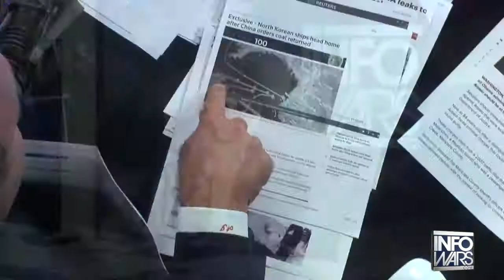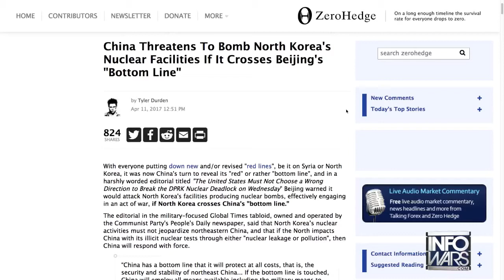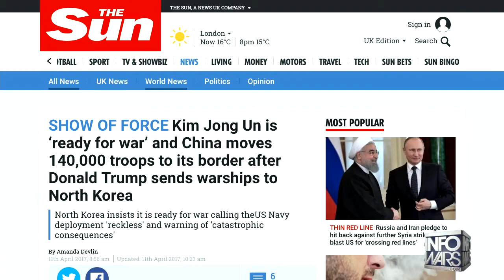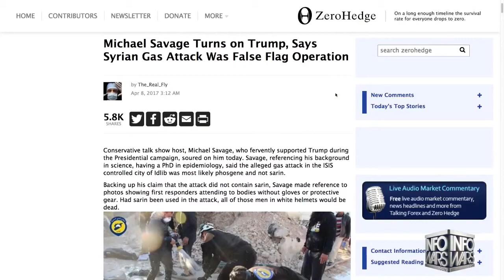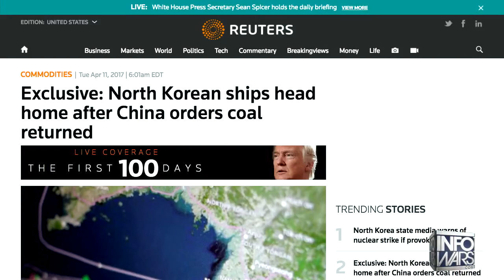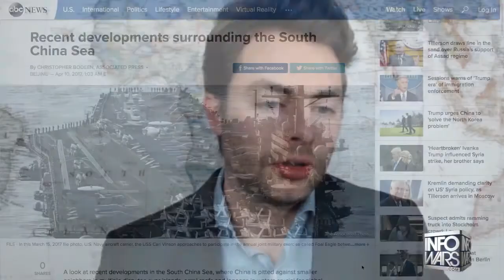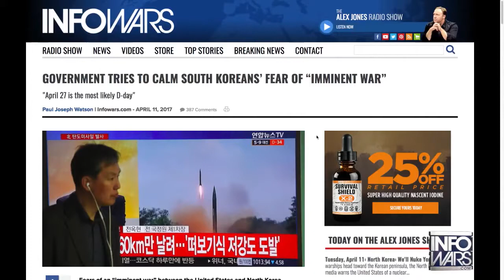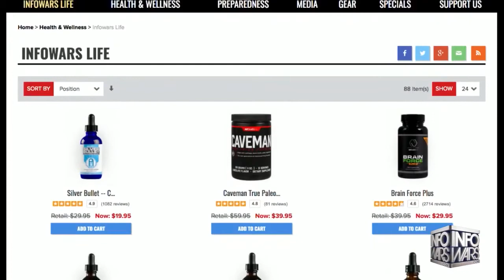North Korea threatens by China after meeting with Trump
North Korea